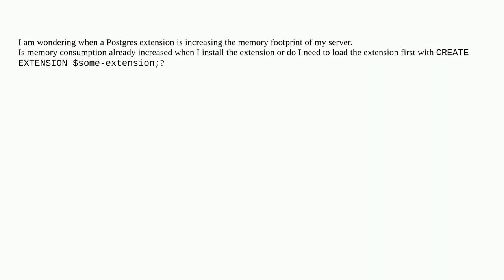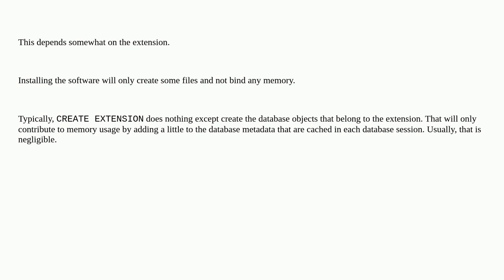Dba: When does a Postgres extension consume memory?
When does a Postgres extension consume memory?

A special thanks goes out to the awesome community

  postgresql